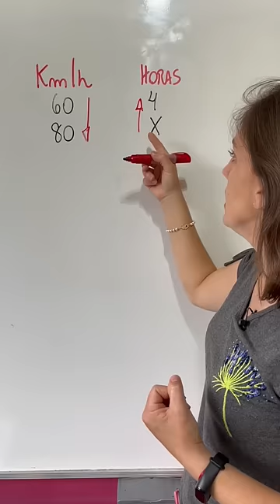💥REGRA DE TRÊS